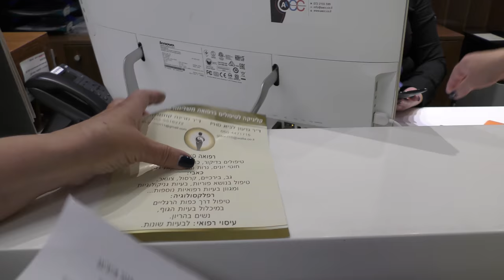Омоложение кожи лица при помощи акупунктуры . Подтяжка лица без операции!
Иглоукалывание, которое избавляет от второго подбородка, скрывает морщины,подтягивает кожу.